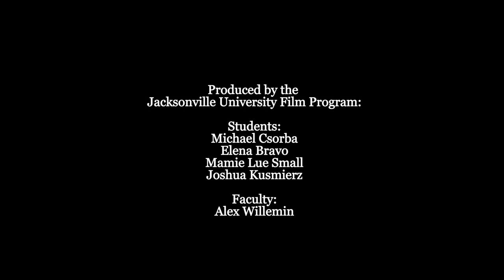Welcome to the Linda Berry Stein College of Fine Arts